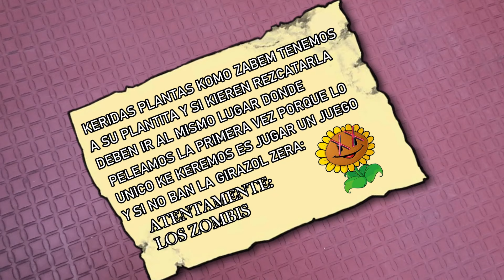Plants vs Zombies: El Rescate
Que tal gente como están?
Aquí esta un nuevo video de Plants vs zombies sobre el rescate de girasol que esta raptada por los zombis y ahora las plantas deberán buscarla y rescatarla Disfrutenlo: